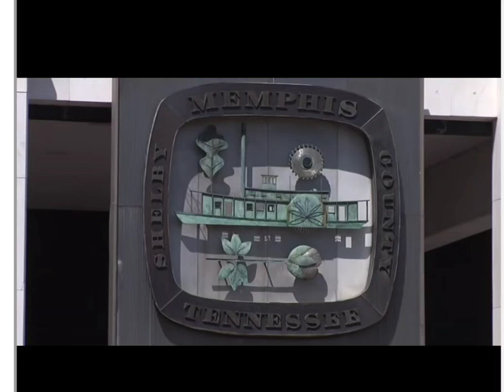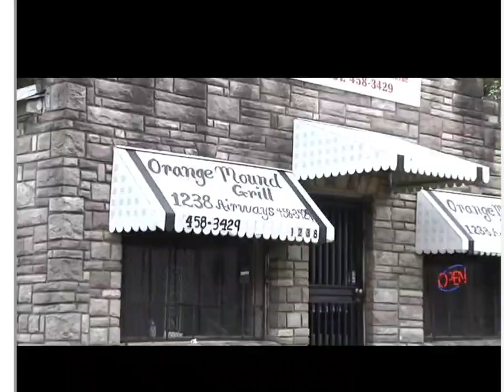Fred Davis has history in Orange Mound and a whole list of proud Residence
This is my community I grew up in back in the days this community was one of the best place to live in and my old community is still in bad shape in some areas this is a historical place I just wish people who stay there start acting like it's a great place to live in. I so hate the this beautiful place is not Receive the help it needs to come back.